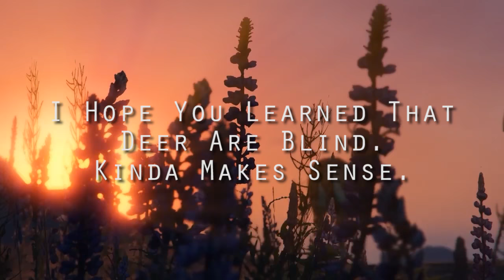GTA Deer Documentary